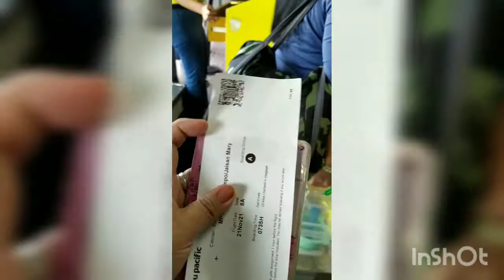Travel to Boracay during Pandemic ( No more RT-PCR test for fully Vaccinated ) November 21,2021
Boracay Travel Requirements

1. Flight Details
2. Hotel Booking Confirmation
( Accredited by Department of Tourism )
3. Valid ID
4 VaxcertPh
5. Heath Declaration Certificate

Musician: LiQWYD